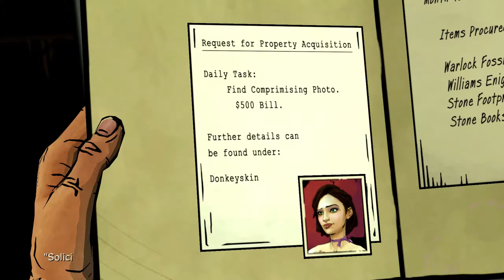The Wolf Among Us (PC) Episódio 3: Um Caminho Tortuoso - Parte 4 | PT-BR